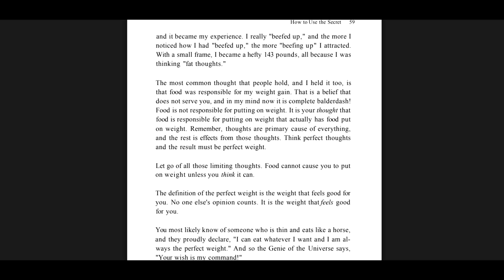the secret says u can eat whatever you want & be unaffected by it